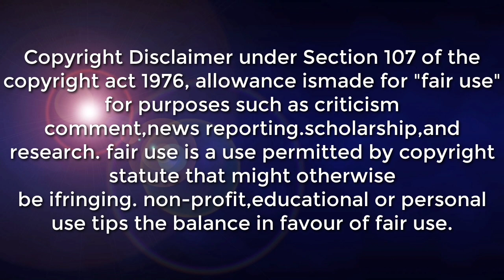WEATHER UPDATE TODAY | LPA MAGIGING BAGYO BA?? ALAMIN NGAYON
SYNOPSIS: Shear Line affecting the eastern section of Central Luzon. Northeast Monsoon affecting Northern Luzon and the rest of Central Luzon.

*Caraga and Eastern Visayas Cloudy skies with scattered rainshowers and thunderstorms Trough of LPA Possible flash floods or landslides during moderate to at times heavy rains

*Cagayan Valley, Cordillera Administrative Region, Aurora, and Quezon Cloudy skies with rains Northeast Monsoon/Shear Line No significant impact

*Metro Manila, Ilocos Region and the rest of Central Luzon Partly cloudy to cloudy skies with isolated light rains Northeast Monsoon No significant impact

DOST-PAGASA SITE
WINDY APPS
ZOOM EARTH